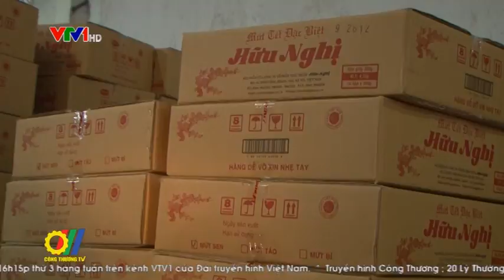Ngành Công Thương chuẩn bị Tết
Để chủ động cân đối cung cầu, bảo đảm đủ các mặt hàng thiết yếu, không để biến động lớn về thị trường, giá cả và chuẩn bị tốt các điều kiện để người dân đón Tết Nguyên Đán Bính Thân, các Bộ, Ngành địa phương đang thực hiện đồng bộ, hiệu quả các giải pháp để đảm bảo cân đối cung cầu hàng hóa...